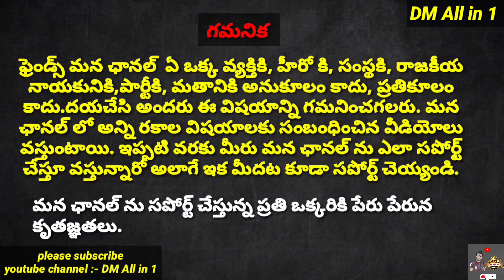Veerasimhareddy PreRelease Celebrations by Balakrishna & NTR fans in Theatre Anantapur